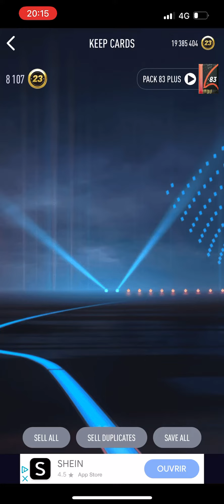Pack OPENING 82+ - Smoq games 23